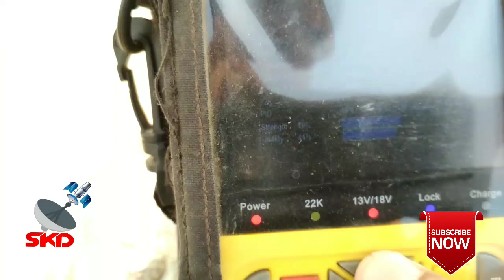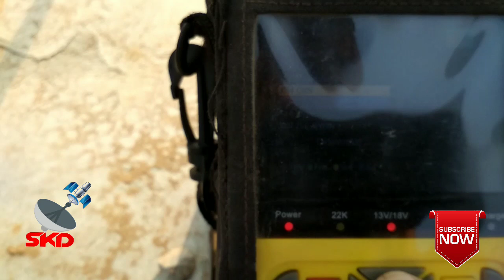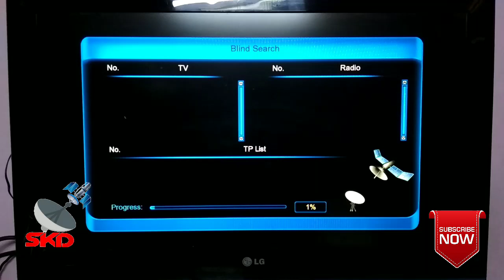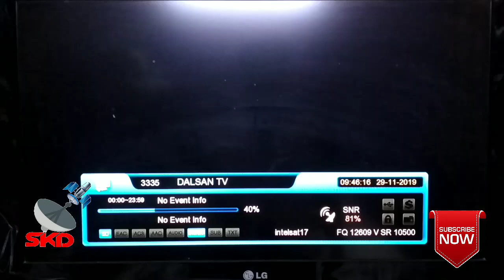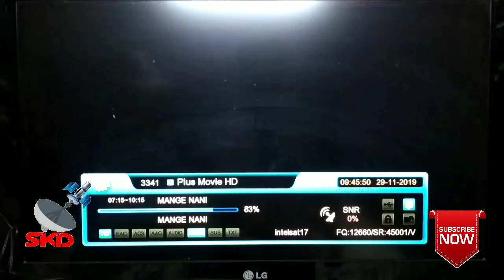intelsat1766e intelsat17tamil ddfreedish#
intelsat 17,
intelsat 17 dish setting in tamil,
intelsat 17 tamil,
intelsat 17 channel list 2019,
intelsat 17 strong tp,
intelsat 17 lnb skew,
intelsat 17 in small dish,
intelsat 17 satellite,
intelsat 17 ku band channel list,
intelsat 17 66 degree east channel list,
intelsat 17 channel list,
intelsat 17 at 66.0°e,
intelsat 17 and insat 4a,
intelsat 17 and intelsat 20,
intelsat 17 azimuth and elevation,
intelsat 17 antenna setup